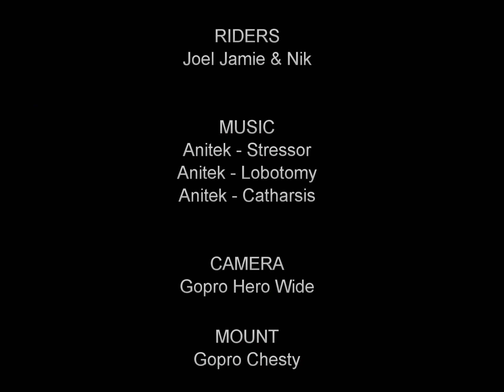Freeride Mtb @ IOW - GoPro Chest Mount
Freeride mountain biking across the Isle of Wight over the easter weekend - GoPro - Chesty Mount.